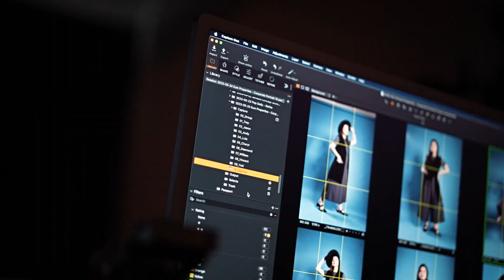Why Not Studio Behind The Scene